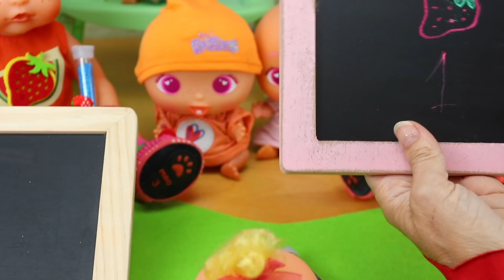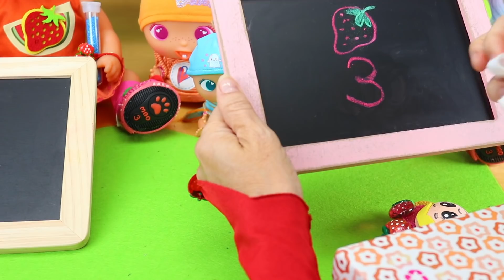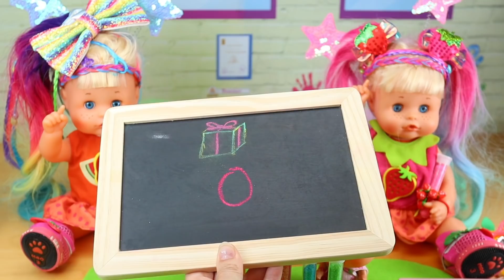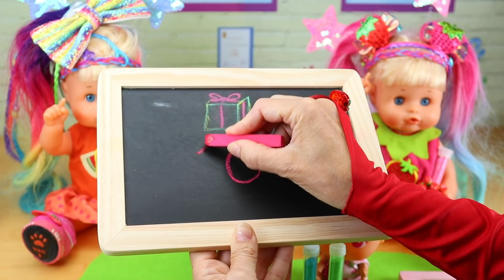🍓 Bébés Bellies: La poupée Surprise a eu 10 à son Contrôle ! A-elle-copié 🧐 à l’école de Fées? 🌈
Les petites soeurs jumelles de Fraise la Petite Fée font un contrôle pour aller à l´école de Fées. Les bébés Bellies vont leur faire 10 questions. La poupée Surprise ...va-t-elle copier pour gagner?

Fraise, la petite fée, quelle surprise vas-tu nous montrer?

Vous pouvez aussi aimer:
Bébés BELLIES: Fraise construit la SUPER MAISON EN CARTON pour ses poupons! Vidéo Jouet et Poupée